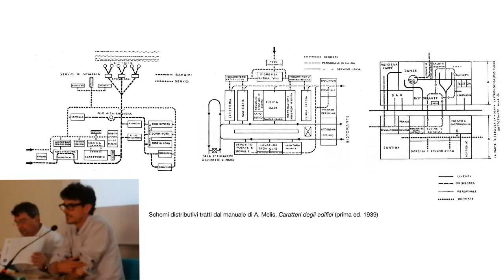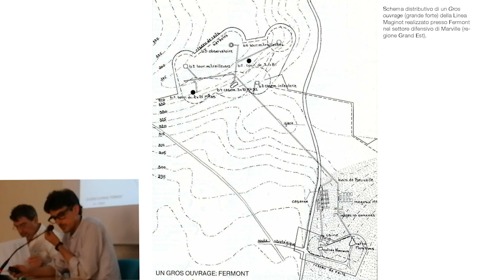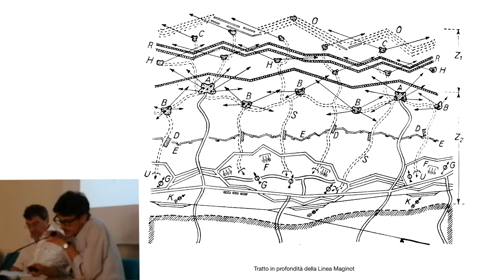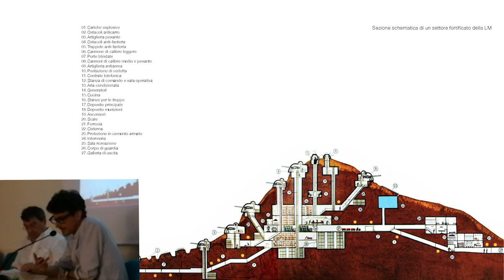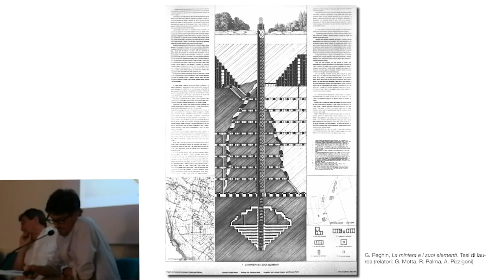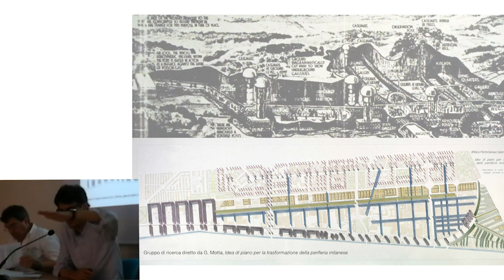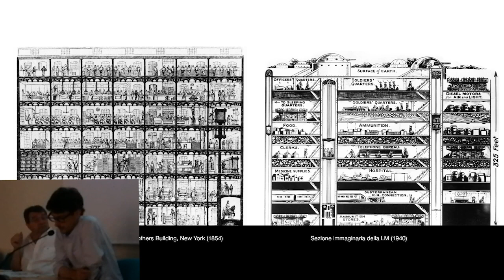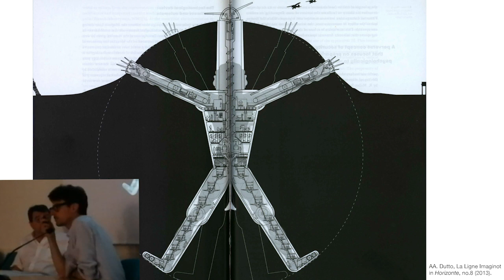A.A. Dutto - La Linea Maginot ovvero il carattere distributivo di un'architettura territoriale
Giancarlo Motta e Andrea Alberto Dutto "I bunker. Memoria e monumentalità architettonica negli elementi distributivi degli insediamenti territoriali". 4 luglio 2019, Monteponi - Iglesias (CA).
V LABORATORIO INTERNAZIONALE DI ARCHITETTURA E PAESAGGIO "PAESAGGI MINERARI".
Coordinatore: prof. Giorgio Peghin.